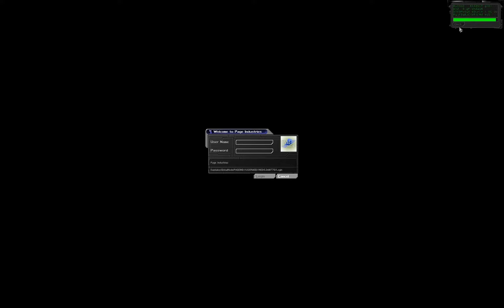Deus Ex - Mission 35 - Missile - Shifter Mod Playthrough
Mission 35 - Missile - Shifter Mod Playthrough